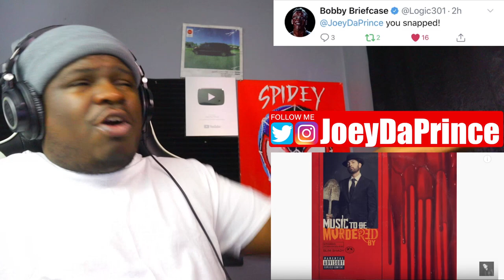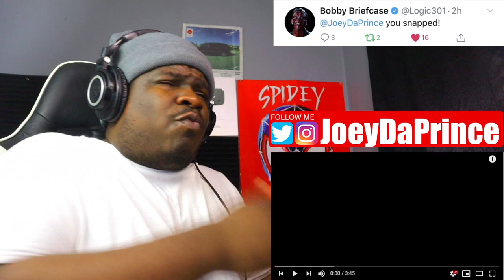Eminem - You Gon' Learn (feat. Royce Da 5'9" & White Gold) - REACTION - FIRST TIME HEARING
Eminem - You Gon' Learn (feat. Royce Da 5'9" & White Gold) - REACTION
Eminem - Music To Be Murdered By Full Album
1. Premonition — Intro
2. Unaccommodating f. Young M.A
3. You Gon’ Learn f. Royce Da 5’9 & White Gold
4. Alfred — Interlude
5. Those Kinda Nights f. Ed Sheeran
6. In Too Deep
7. Godzilla f. Juice Wrld
8. Darkness
9. Leaving Heaven f. Skylar Grey
10. Yah Yah f. Royce Da 5’9, Black Thought, Q-Tip & Denaun
11. Stepdad — Intro
12. Stepdad
13. Marsh
14. Never Love Again
15. Little Engine
16. Lock It Up f. Anderson .Paak
17. Farewell
18. No Regrets f. Don Toliver
19. I Will f. KXNG Crooked, Royce Da 5’9 & Joell Ortiz
20. Alfred — Outro